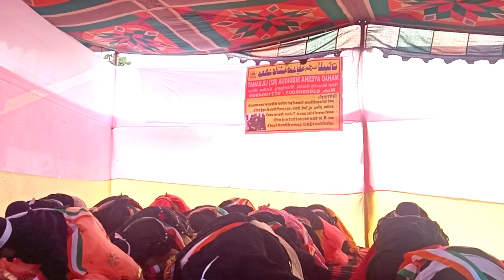Shandar action drama parwana nubuvat DeewanaIlahi ham nanhe nanhe Rahi Allah Hi ke sipahi ms Rahman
Shandar action drama parwana nubuvat DeewanaIlahi ham nanhe nanhe Rahi Allah Hi ke sipahi ms Rahman madrasa aayesha siddiqa lilbanat sharifganj Katihar MS Rahman Islamic channel